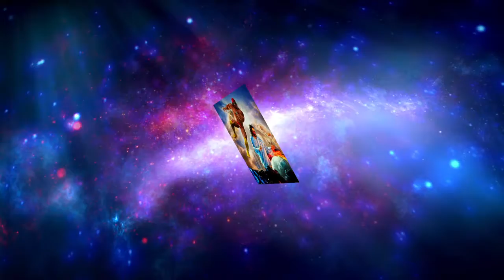WWE 2K17 lady death v wildcat v baroness v fubuki